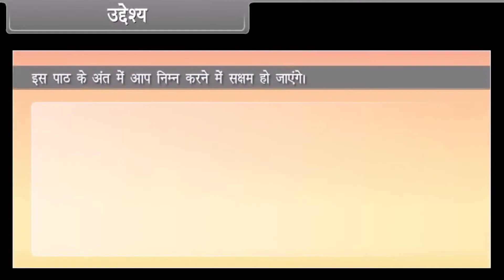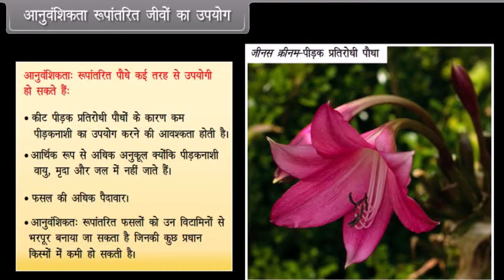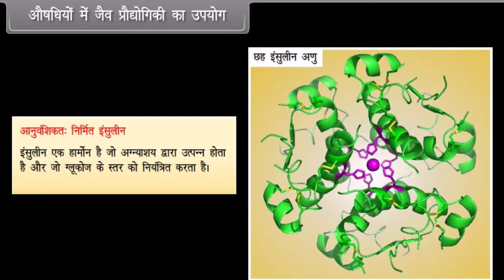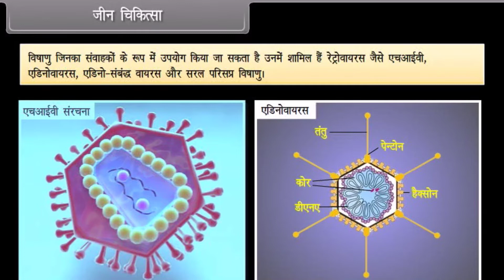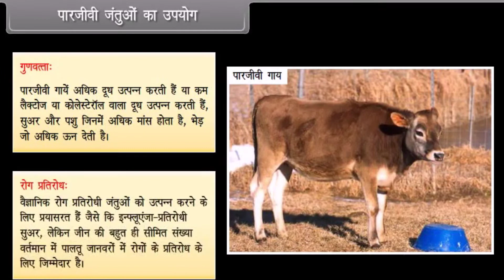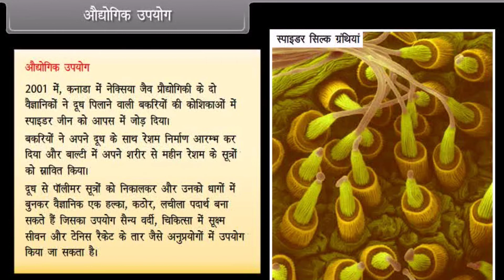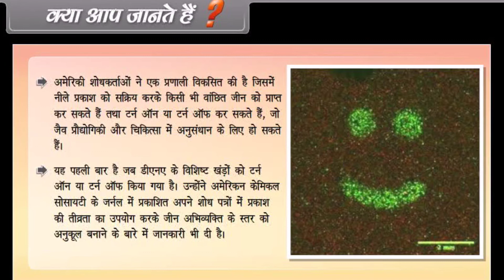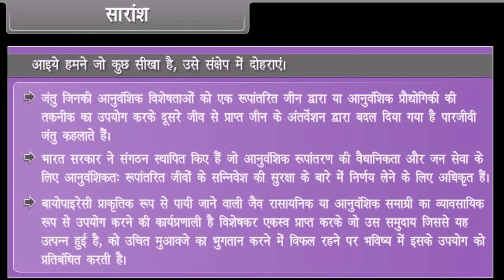class12th || पाठ - 12 जैव प्रौद्योगिकी एवं उसके उपयोग || हिन्दी मीडीअम animated full concept.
my videos contains a easy way to learn and understand concept.
I provide animated videos for all chapter and concept.